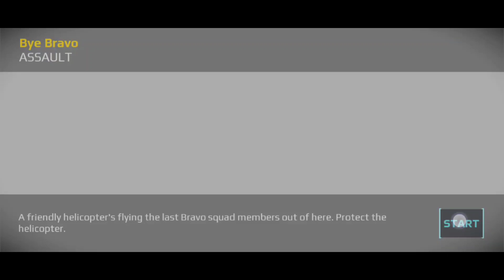Sniper fury - R6 Aircraft Carrier Assault Mission Complete | Sniper Fury gameplay | Invincible Sigog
Sniper fury - R6 Aircraft Carrier Assault Mission Complete, Sniper Fury walkthrough, Sniper Fury gameplay,  Invincible Sigog

SNIPER FURY: SHOOTING GAME
If you're looking for some online sniper action, look no further! Our gun gang is always looking for a new hitman. No running, just shooting!

In Sniper Fury, you're deployed on 3D FPS battlefields in order to prove that you're the real sniper shooter. Taking part in this military gun game will have you killing targets and delivering justice from the barrel of a rifle.